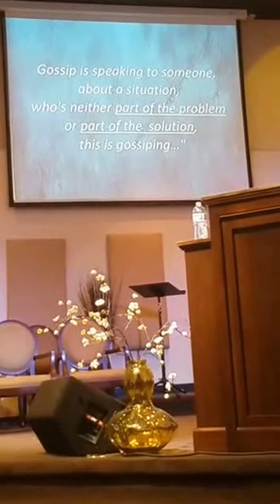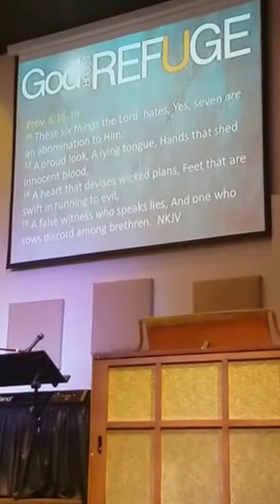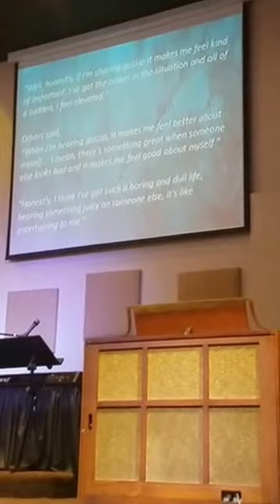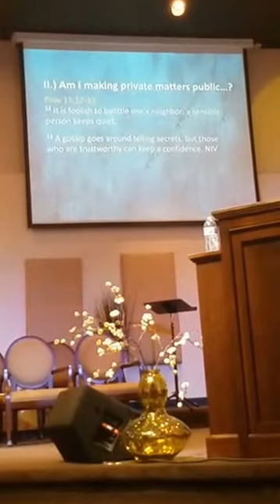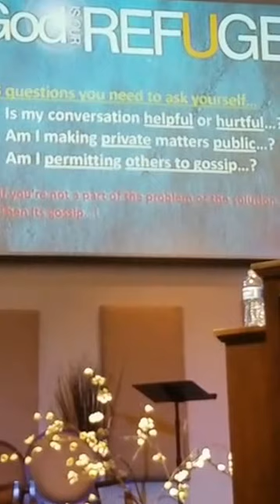3 1 17 Gossip Pastor Danny Powers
The Sanctuary in Perris, Ca.